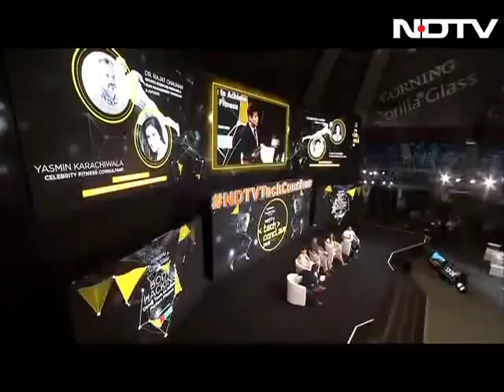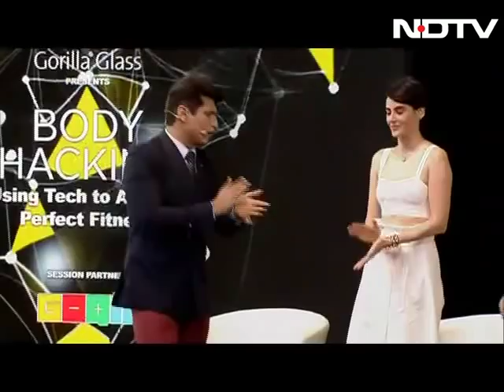Body Hacking: Using Tech to Achieve Perfect Fitness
The boom in fitness technology is NOW. But how much monitoring is too much? With fitness bands now targeting kids as well, how young is too young to start? All about fitness tech on this power-packed panel discussion.